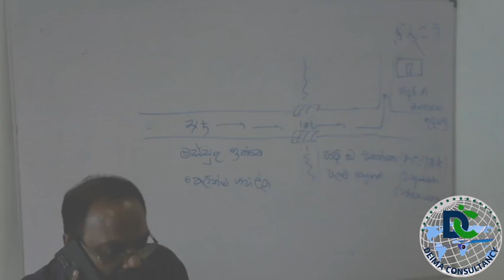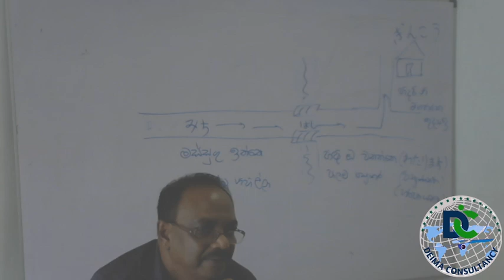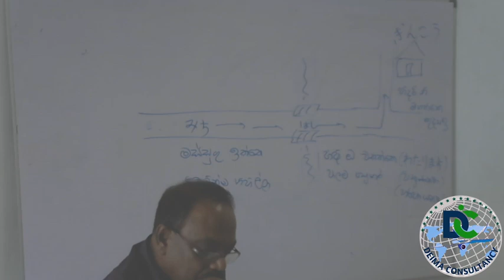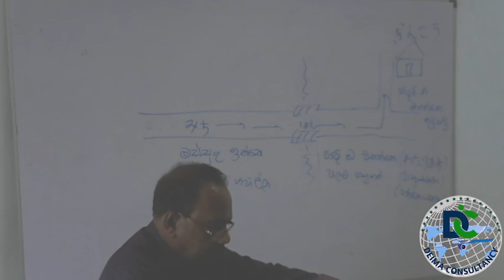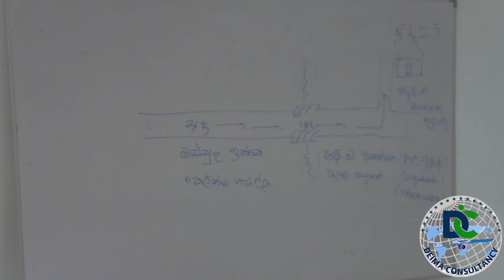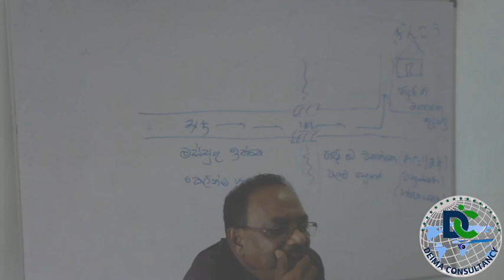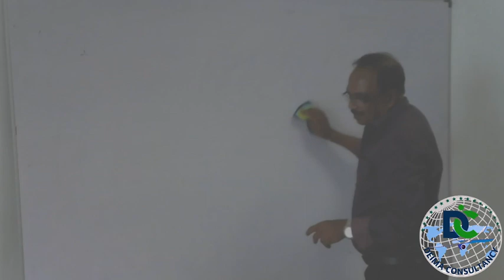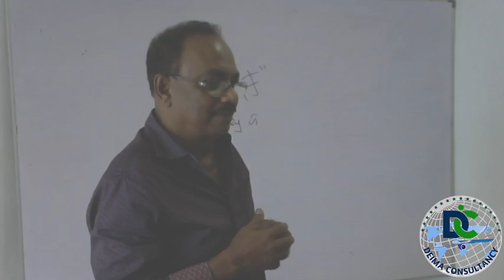2022 10 01 part 03